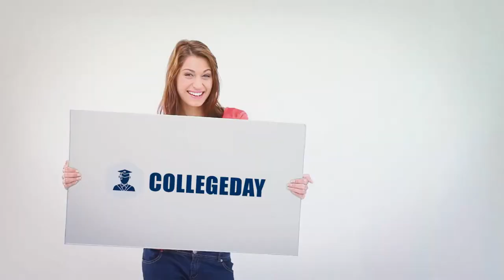Top 10 Reasons to Study at Coventry University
At Collegeday.online , you can apply to this university in a click. You can also apply through our APP Also. Why waiting register and apply at collegeday.online